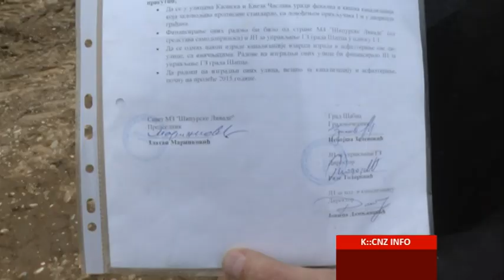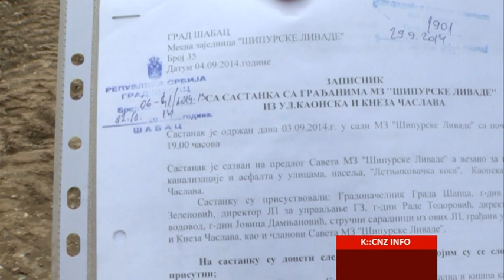SAVET MZ "ŠIPURSKE LIVADE": REKONSTRUKCIJA ULICA ISKLJUČIVO IZ SREDSTAVA MESNE ZAJEDNICE